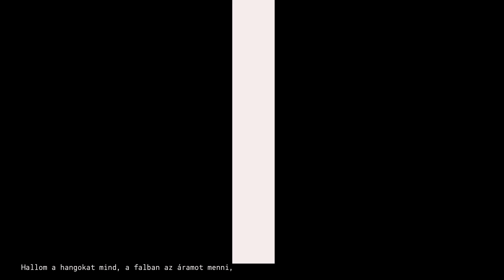Elefánt - Minden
Elefánt:
Szendrői Csaba
Tóth András
Horváth Bence Ede
Kovács Zoltán
Németh Szabolcs

A felvételek az L.V. Stúdióban készültek, 2016-ban és 2017-ben.
Hangmérnök: Válik László
Keverés: Válik László, Kovács Zoltán, Tóth András
Master: Válik László

Video design, lemezborító: Takács Benedek
Design, arculat: Kovács Adél, Takács Benedek

A felvétel az NKA támogatásával készült.

Minden

Hallom a hangokat mind,
a falban az áramot menni,
hogy majszol a pók a sarokban,
a routerem épp fogad tőled egy képet.
Hogy szusszan a kék ikarus,
beszívja a füstöt a vánkos,
ahogy szuvasodnak a számban a fogak,
lecseppen a földre a nyálam.

Hallom, hogy nő ki a szőr,
a szemhéjaim összecsukódni,
a szuicid légy, ahogy keresi még
önmagát a pók száz szemében.
Végkimerültségben most
talán elnyom az álom,
vagy, ha szerencsém lesz,
legalább azt hallucinálom,

hogy

Minden rendben.

„Elmúlnak így azt estjeim,
nélküled, csillagom.
Olyan sötét van nélküled
szemem ki sem nyitom.

Olyan nehéz így a szívem,
hogy szinte földre ver,
le-le hullom, de sóhajom
utánad ¬ felemel.

Olyan csönd van így nélküled,
hogy szinte hallani,
amit még utoljára
akartál mondani.”

(Váci Mihály – Nélküled)

Hogy tévedés lesz az egész,
és nem fog összezuhanni, csak tágul
és végezetül úgy is
mindent elmond magáról,

hogy

Minden rendben.